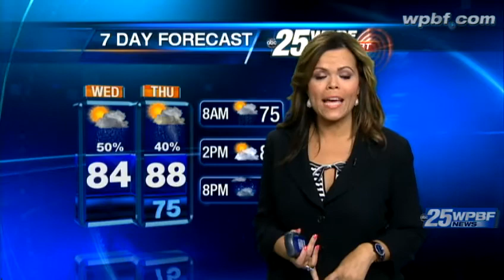Wednesday Afternoon First Alert Forecast July 11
Felicia Rodriguez says wet weather is on tap throughout the day and into the evening around the Palm Beaches.